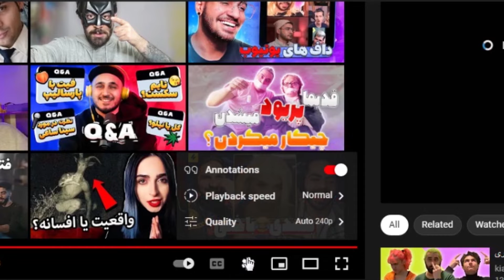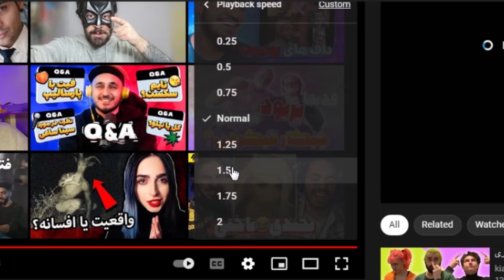امتیاز دهی به ویدیو های اینستاگرامی پارت15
باید بگم پارت_پونزدهم از سری ویدیو های امتیاز_دهی_به_ویدیو_های_اینستاگرامی_پارت15 داخل پارت_چهاردهم مثل همه پارت های قبلی سه تا قانون داریم ویدیو هایی که فیلم نامه و فیلم برداری عالی داشته باشن سوپر لایک و به ویدیو هایی که فیلم نامه و فیلم برداری متوسطی داشته باشن تیک سبز و در آخر به ویدیو هایی که فیلم نامه و فیلم برداری مزخرف داشته باشن یه عدد اموجی پی پی داده میشه باید بگم این سری از ویدیو های هشت پارت گذ شته هم داره و در کل میایم داخل این سری از ویدیو ها و به ویدیو هایی که داخل اینستا یا اینستاگرام بیشتر وایرال شدن امتیاز میدیم به امید روزی که بچه ها بتونن بهترین اجراهای خودشون رو داشته باشن باید بگم که برای جمع آوری ویدیو ها هم چنین ادیت واقعا زمان برده شده پس ممنون میشم با لایک و ساب ازمون حمایت کنید